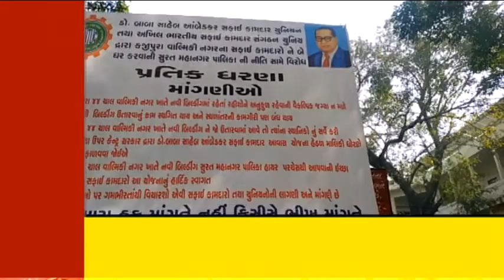SURAT સુરત મહાનગર પાલિકાના સફાઇ કામદારોના કાજીપુરા 44 ખાતેના વાલ્મીકિ ચાલનાં સફાઈ કામદારો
સુરત મહાનગર પાલિકાના સફાઇ કામદારોના કાજીપુરા 44 ખાતેના વાલ્મીકિ ચાલનાં સફાઈ કામદારોએ આજે વિરોધ પ્રદર્શન કર્યું હતું. સુરત મહાનગરપાલિકાની કચેરી બહાર સફાઈ કામદારો હડતાળ પર બેઠાહતા.

સ્ટાફ આવાસના ડિમોલિશનનો વિરોધ કરવા સાથે ડિમોલિશન સામે વૈકલ્પિક જગ્યાની માગ કરવામાં આવી હતી.
કાજીપૂરા 44 વાલ્મિકી ચાલનાં 44 પરિવારોને અસર થશે અને તેઓ બેઘર થઈ જાય તેમ છે. તેથી હાલ જે જગ્યાએ આવાસ છે. તેને ડિમોલિશન કરી તે જગ્યાએ બીજા આવાસની માગણી સાથે ધરણાં પર બેઠાં હતા.
આક્ષેપ કર્યો હતો કે સફાઈ કર્મચારીઓને બેઘર કરવાની નીતિ સામે વિરોધ છે. સફાઈ કામદારોએ ઢોલક અને મંજીરા સાથે રામધુન ગાઈને પોતાનો વિરોધ પ્રદર્શિત કર્યો હતો.